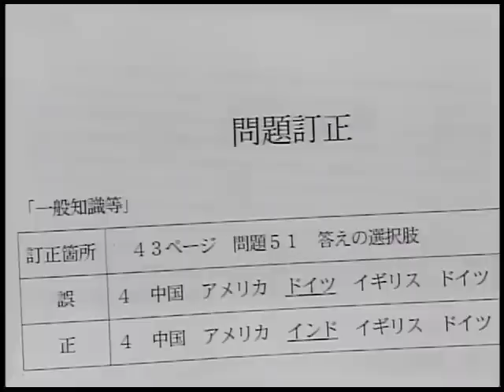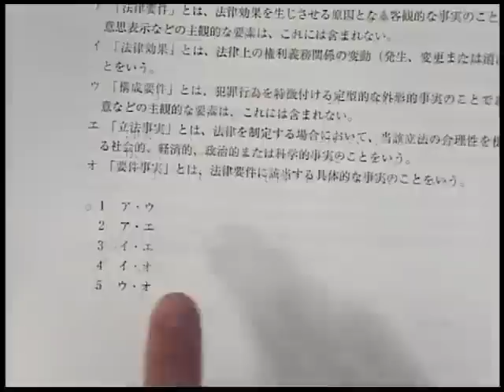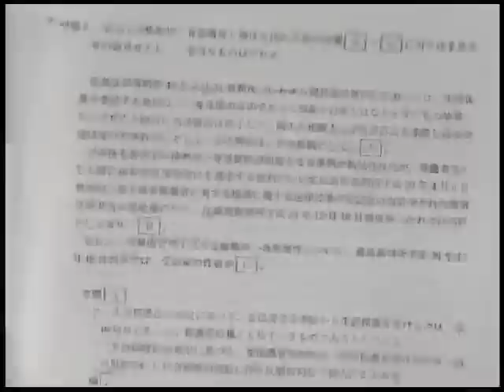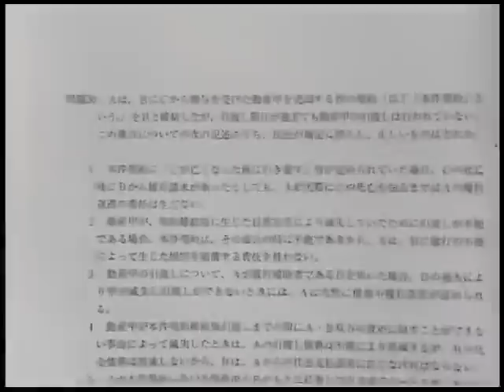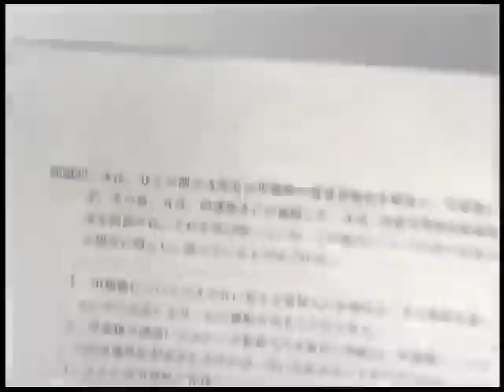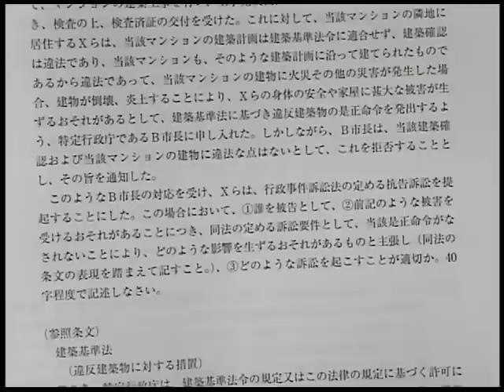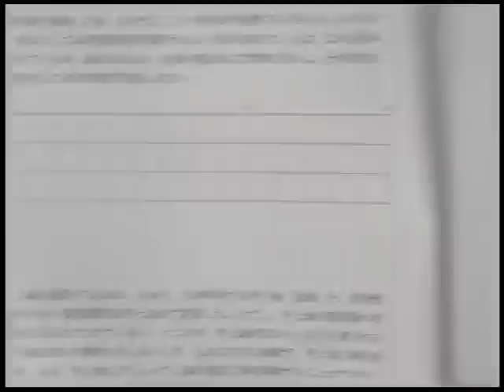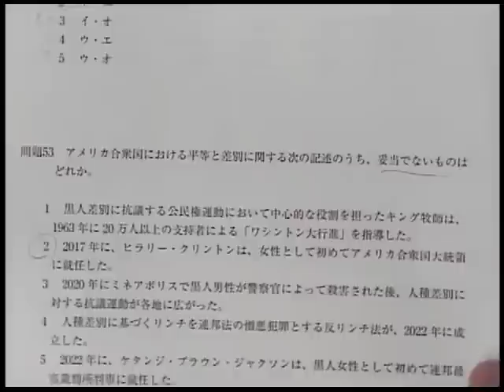【LEC行政書士】令和４年度行政書士試験講評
≪令和４年度 行政書士試験 講評≫
 令和４年11月13日（日）に実施された行政書士本試験の試験当日の解答速報をもとにした、日高正美LEC専任講師による全体講評です。

◎「解答一覧」も当日20時頃公開予定！

◎無料成績診断も実施します！ぜひご登録ください。
[受付期間：2022年11月13日(日)18：00～11月20日(日)23：59迄]

 ＝＝＝試験後実施イベントのご案内＝＝＝

 ●11/23(水・祝)　行政書士ＥＸＰＯ

11：00～　実務家講演会
13：00～　奨学生試験
14：00～　本試験詳細解説会
16：30～　横溝講師特別ガイダンス

上記の以外にも個別相談会や、各本校ごとのオリジナルイベントも実施します。
詳細はLEC受験生応援サイトをご確認ください。

○他のイベントやイベントなど知りたい！ 「LEC行政書士HP」よりご確認ください。

○講座について知りたい！
≪2023年合格目標 学習経験者向け対策講座のご案内≫

≪2023年合格目標 初学者向け対策講座のご案内≫

 ○最新情報はHP・Twitterで配信しています。